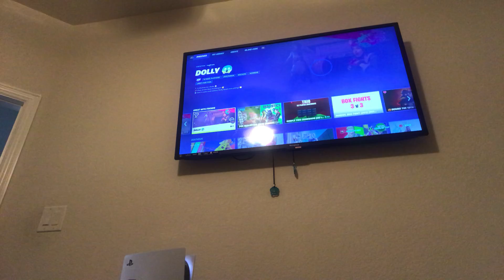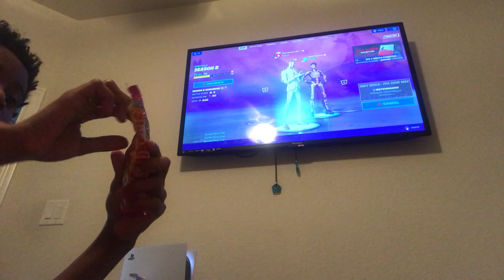Playing with my friend fbtd